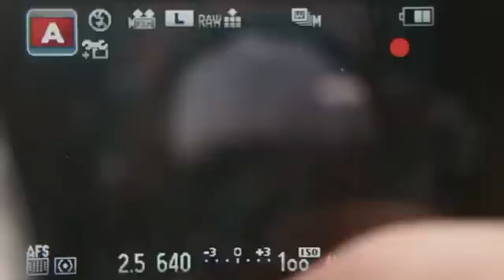GF2 touch shutter